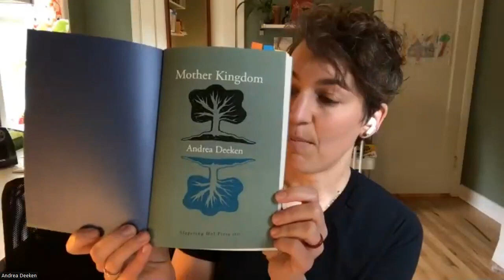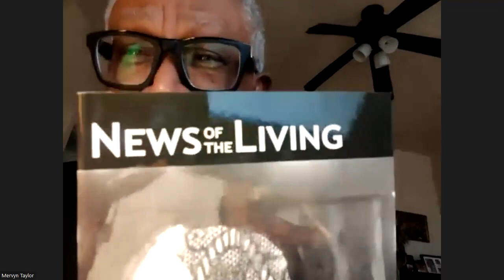Cultivating Voices New Books Showcase 10Apr2022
00:00:50 Opening: Sandy Yannone
00:07:30 Andrea Deeken - Mother Kingdom (Slapering Hol Press, 2021)
00:26:30 Margo Taft Stever - The End of Horses (Broadstone Books, 2022)
00:42:40 Mervyn Taylor - News of the Living (Broadstone Books, 2020)
01:01:20 Susana H Case - The Damage Done (Broadstone Books, 2022)
01:19:10 Summary: Sandy Yannone
01:21:20 Sandy reads "Sailing Day, Southampton, 10 April 1912"
01:24:20 Closing: Sandy